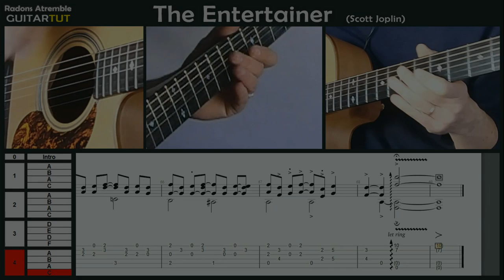The Entertainer - (Scott Joplin) - Chet Atkins - Guitar Tutorial Slow Played Tabs & Score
As recorded by Chet Atkins in 1975
Unlike what is erroneously written in the video, the author of this arrangement is John Knowles. Thanks to John Lind for the clarification.
Transcribed, tabbed and and slow-played by Radons Atremble

0  Intro 0:08
1  A 0:28  B 0:45  A 1:00  C 1:15
2  A 1:30  B 1:45  A 2:00  C 2:15
3  D 2:29  E 2:43  D 2:56  F 3:10
4  A 3:24  B 3:40  A 3:54  C 4:10